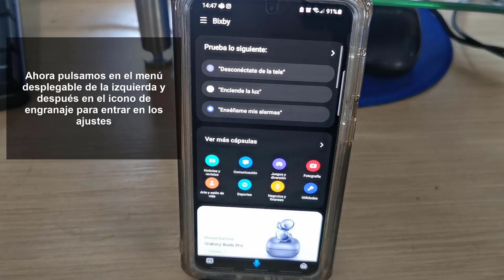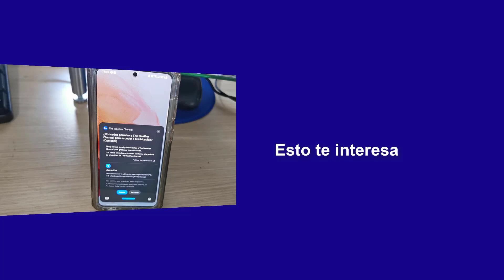🔊 Cómo ACTIVAR y USAR a SAM Asistente da Samsung | Galaxy S y Note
Solvetic te enseña cómo tener y usar a Sam la nueva asistente de voz de Samsung . ⭐ 𝗠𝗔𝗦 𝗧𝗨𝗧𝗢𝗥𝗜𝗔𝗟𝗘𝗦 𝗬 𝗧𝗥𝗨𝗖𝗢𝗦 𝗔𝗡𝗗𝗥𝗢𝗜𝗗

En este vídeo podrás ver todos los pasos que debes seguir para activar y saber cómo usar a Sam, la asistente de voz de Samsung. Esta función estará disponible en los modelos Samsung Galaxy S y Samsung Galaxy Note.